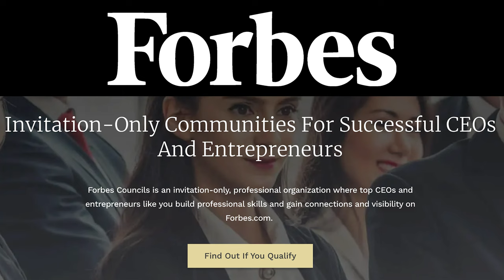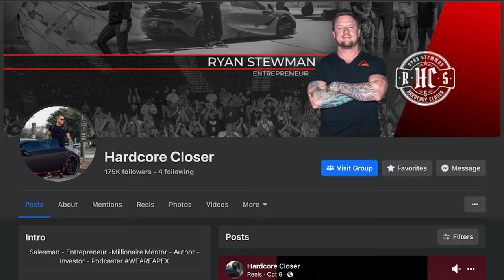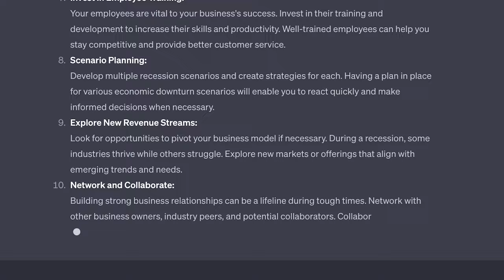How To Get Featured on Forbes | Forbes Business Council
In this video, Ryan reveals the key steps to get featured on Forbes and position yourself as a prominent figure in your industry.

Ryan shares the precise steps to be accepted into the Forbes Business Council and establish yourself as a featured article writer for Forbes. Plus, he'll show you how to get quoted directly in Forbes articles!

If you're committed to expanding your business and gaining a competitive edge, this video is a must-watch. Don't miss out on the valuable insights Ryan shares!

🔴 Timestamps:
00:00 Introduction
00:27 Join The Forbes Business Council
01:24 Social Media
02:14 Writing Articles with A.I.
03:17 Featured Responses
04:24 The Power of Forbes

Have some questions and wanna talk now?

Forbes Business Council, Forbes Coaches Council, The Right Way To Apply to Forbes Business Council.